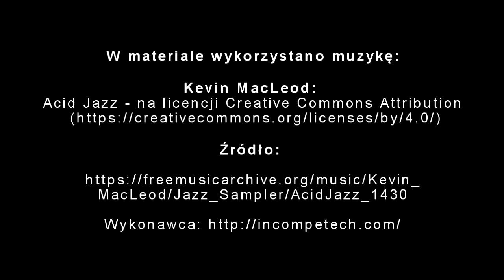UMCS w budowie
Realizacja: Piotr Witek